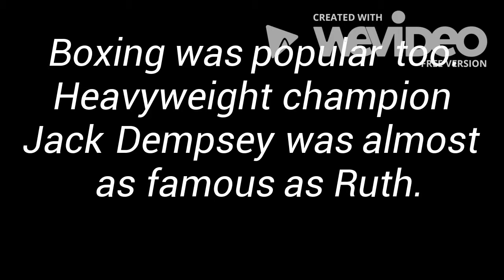sports in the 1920s